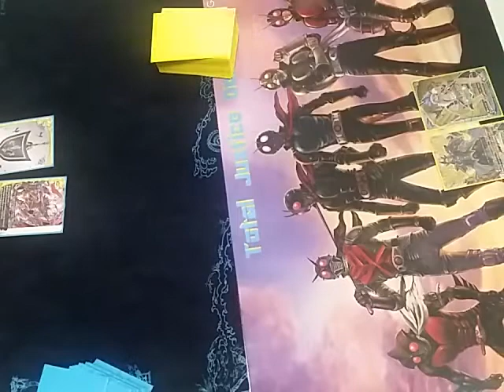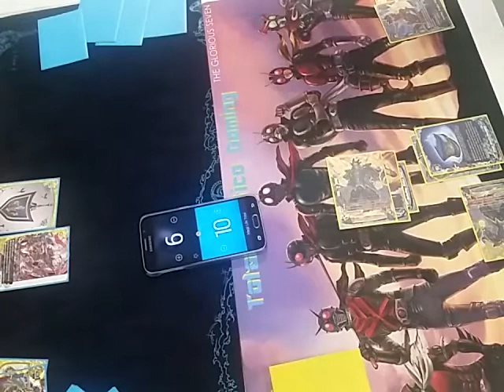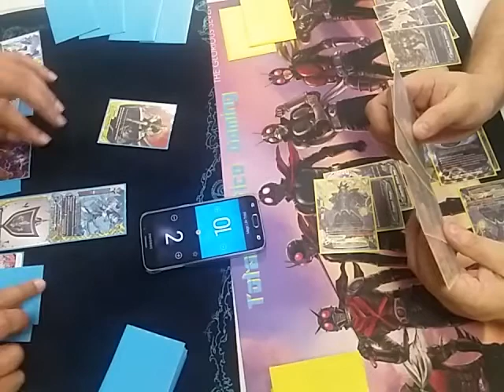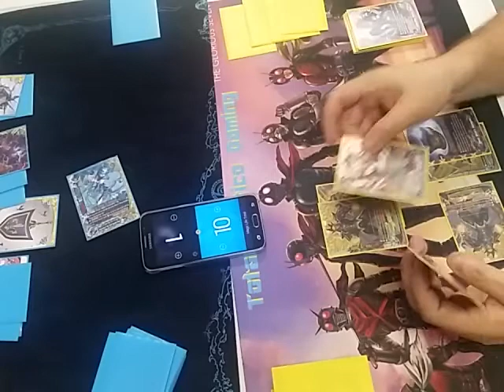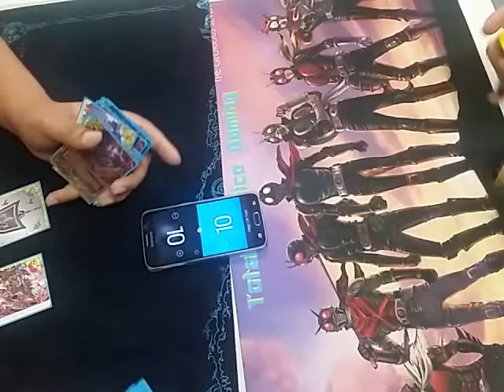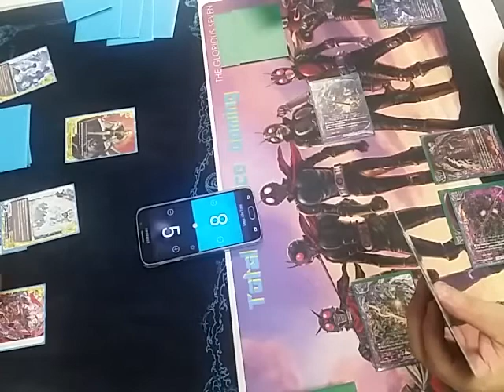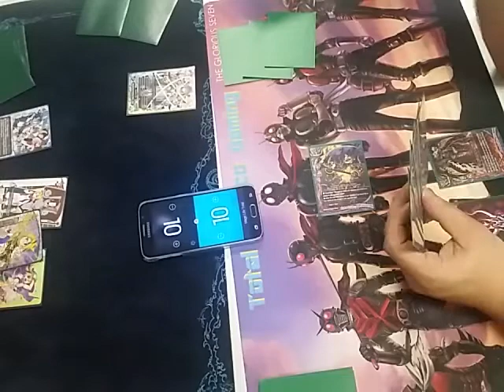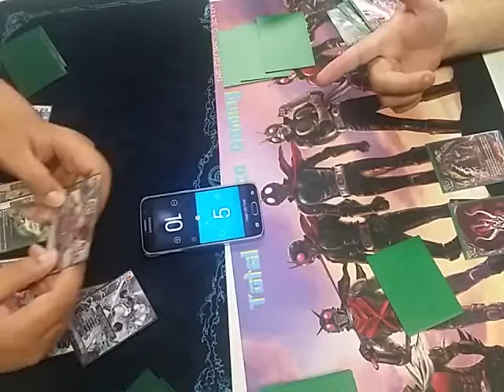Buddy Brawl: Monthly Buddy Gauntlet!